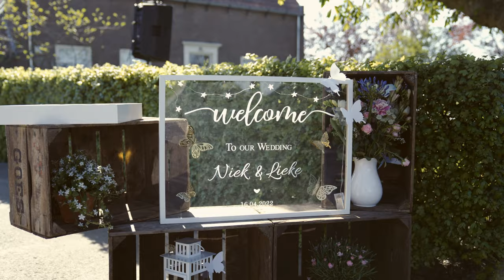Trouwvideo - Lieke & Niek